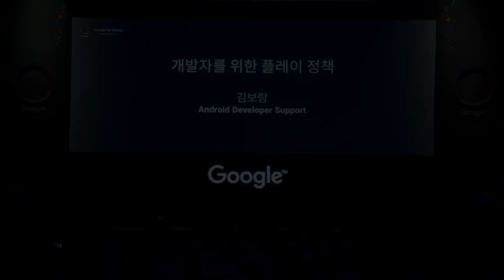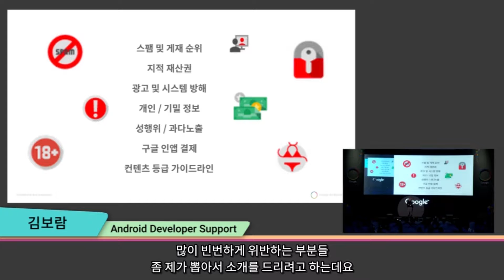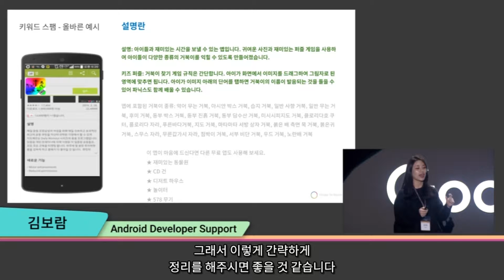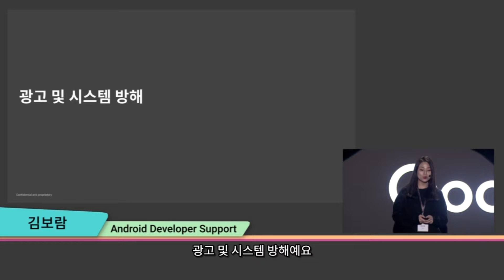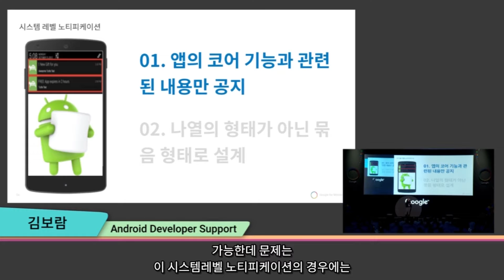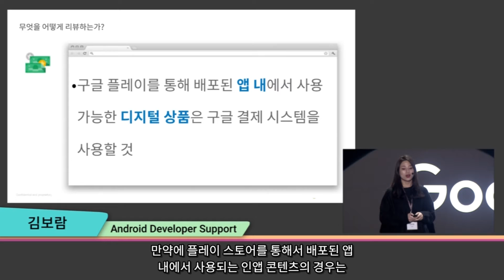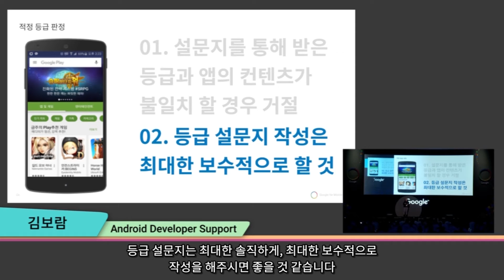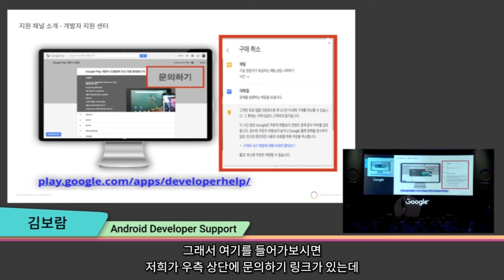2-10 개발자를 위한 플레이 정책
구글 플레이 스토어 정책의 지향점을 소개하고 앱 운영 시에 주로 위반하여 제재를 받는 사항들에 대해 사례를 통해 자세히 설명드립니다.